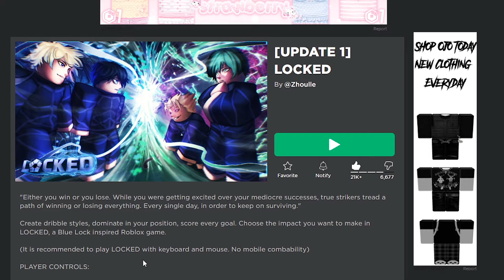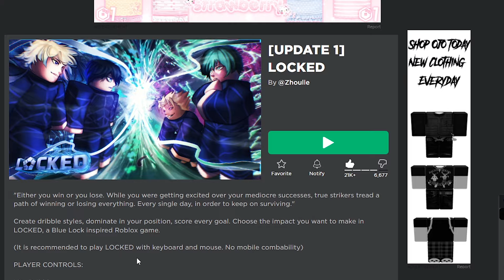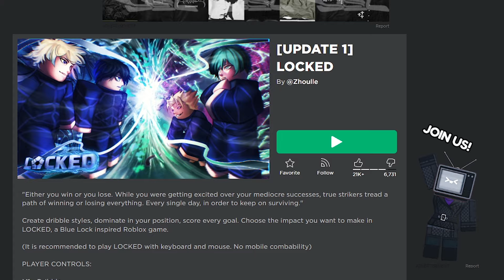I BECAME THE KING BAROU SHOEI In This BLUE LOCK Roblox Game... [LOCKED]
Today I become the KING HIMSELF, BAROU SHOEI in the Roblox Blue Lock game called LOCKED...

Lets continue to build an awesome family! :)